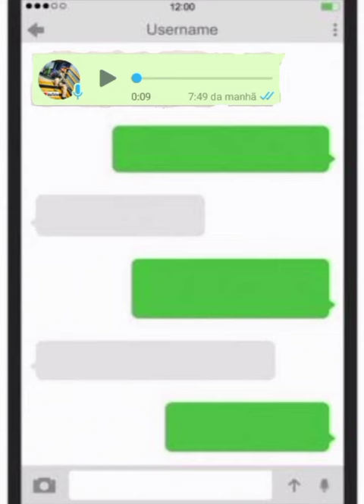AQUELE CARA NÃO MORRE - WE FEAT CLEITON DA AK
CLEITON DA AK

W e Confecções

 Volante Airsoft

Munições
Peças
Manutenção

Parceiros